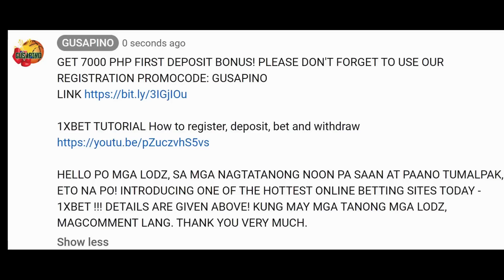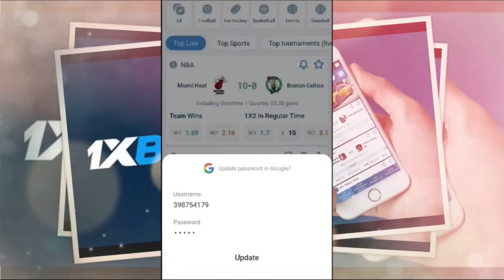Casimero, Pag Itinodo Ay Susuko Si Aleem / Arum, Talunin Ni Beterbiev Si Bivol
Casimero, Pag Itinodo Ay Susuko Si Aleem / Arum, Talunin Ni Beterbiev Si Bivolev Bukas